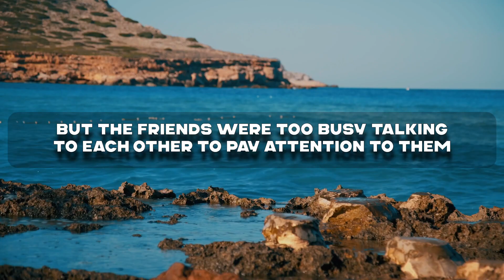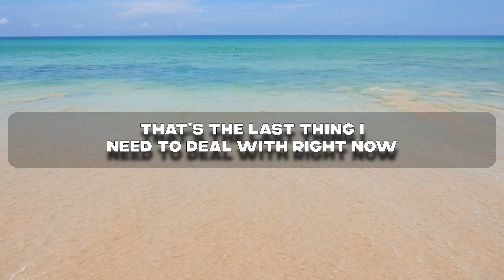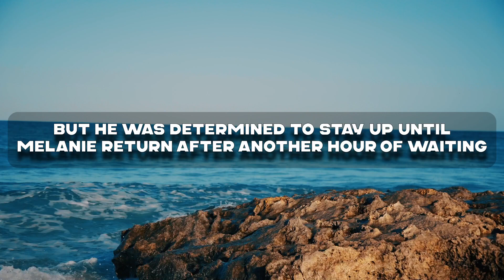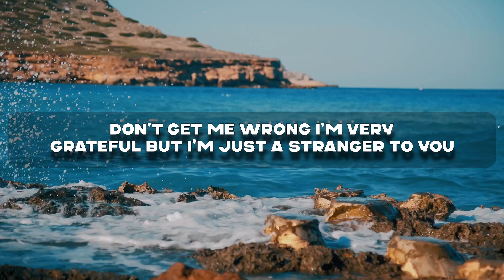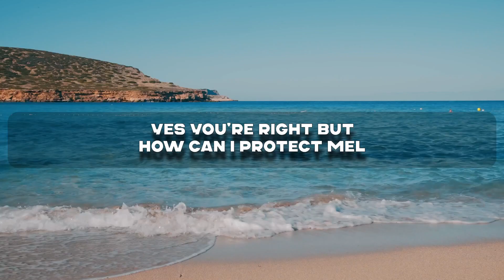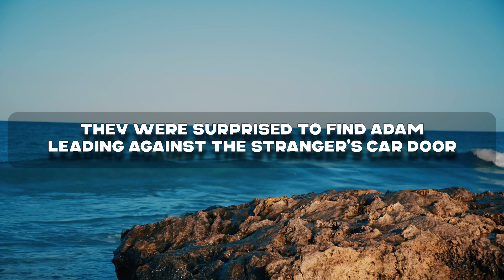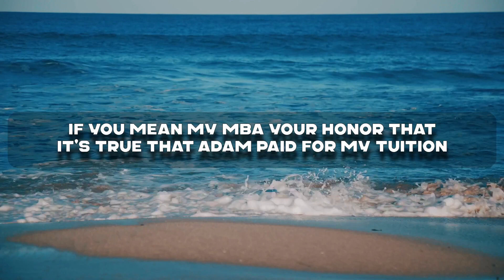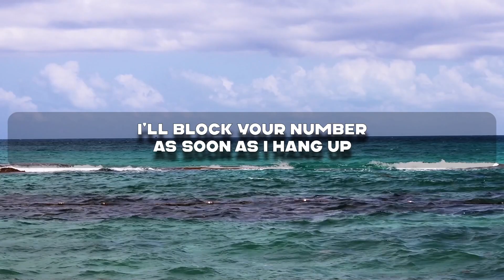Her Friend Misled My Wife, And Now She Is Being Punished, Audio Reddit Story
➡️ Presenting Today's Narrative: Her Friend Misled My Wife, And Now She Is Being Punished